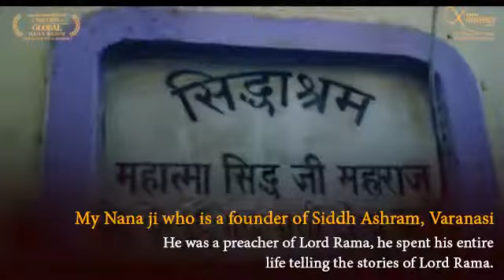RAJAT SYNERGY GROUP | JAI SHRI RAM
हमारे परिवार का प्रभु !!श्री राम !!  से पीढ़ियों का नाता

!!श्री राम!! , हमारे परिवार का हर सदस्य एक दूसरे को सम्भोदित करने को पीढ़ियों से यही कहते आये है ।

आज जब सारा संसार राममय हुआ है, हमारे मन में भगवान श्री राम को धन्यवाद देने की एक भावना जागी, मैं और मेरा परिवार ना जाने कितनी पीढ़ियों से भगवान राम की सेवा करते आए है, उनकी कथा कहते आए हैं , श्री राम में मूल्यों को अपने जीवन मे आत्मसात करते आये है |
आज उन्हीं श्री राम को मैं धन्यवाद देता हूँ कि जिस प्रकार मेरे परिवार पर उन्होंने सदैव अपना आशीर्वाद बना कर रखा, ऐसे ही वह सब पर अपनी करुणा बरसाए |

इस video के माध्यम से आपको मेरे और मेरे परिवार की भगवान राम के प्रति श्रद्धा, निष्ठा, भक्ति एवं प्रेम की कुछ झलकियां देखने को मिलेंगी |

!! श्री राम !!